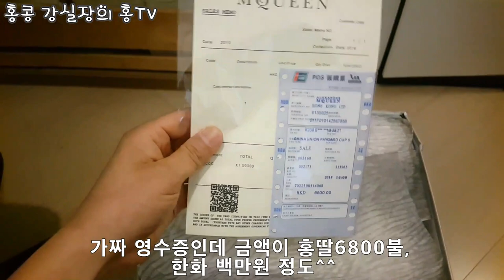Alexander McQueen 알렉산더 매퀸 카피 제품, 홍콩 쇼핑, 중국 쇼핑, 짝퉁, 보야wm-4로 녹음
Alexander McQueen 알렉산더 매퀸 카피 제품을 홍콩 친구에게 선물을 받았습니다. 보야 BY-WM4으로 녹음을 했습니다. 가볍게 봐 주시면 좋겠습니다. 중국 광저우에서 홍콩으로 배송비 포함해서 홍딸 285불에 구입, 제가 산 건 아니구요^^